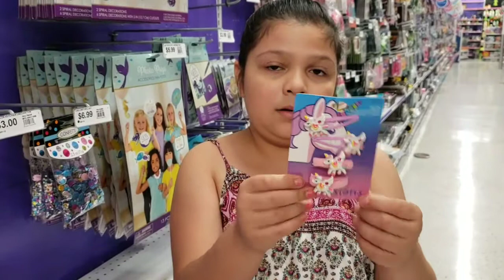De compras en Party City para mi fiesta🦄🦄🦄